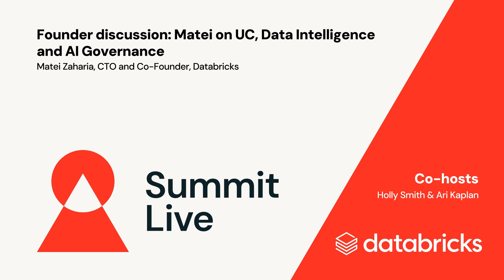Summit Live | Founder discussion: Matei on UC, Data Intelligence and AI Governance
Matei is a legend of open source: he started the Apache Spark project in 2009, co-founded Databricks, and worked on other widely used data and AI software, including MLflow, Delta Lake, and Dolly. His most recent research is about combining large language models (LLMs) with external data sources, such as search systems, and improving their efficiency and result quality. This will be a conversation coverering the latest and greatest of UC, Data Intelligence, AI Governance, and more.